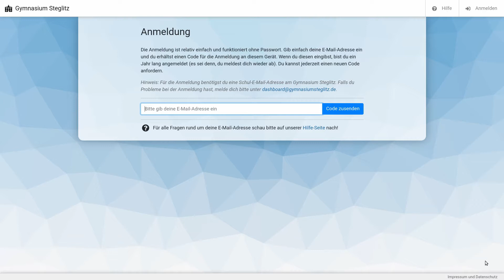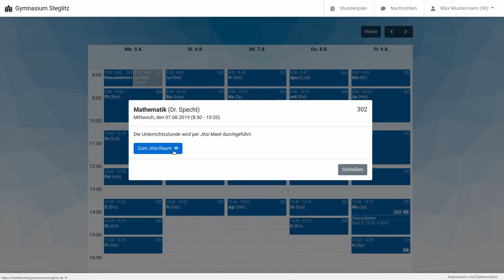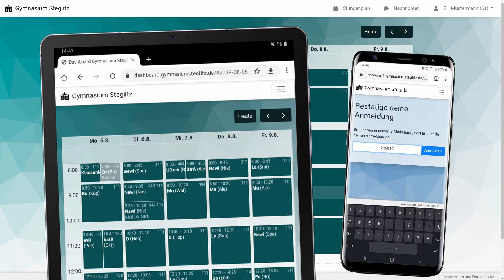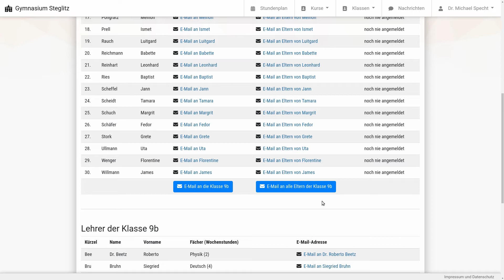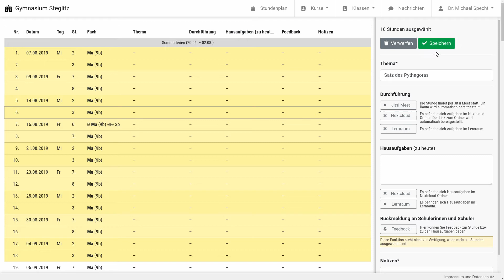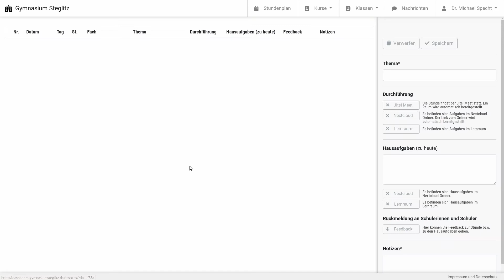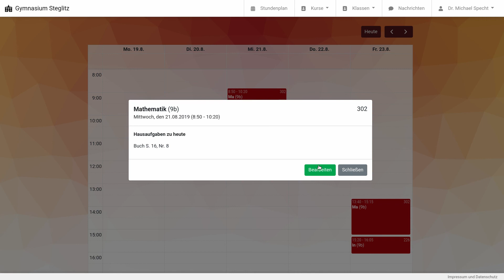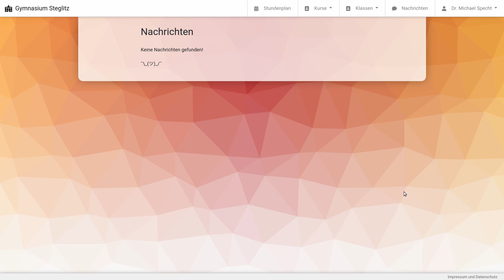Dashboard am Gymnasium Steglitz (ausführliche Version für Lehrerinnen und Lehrer)